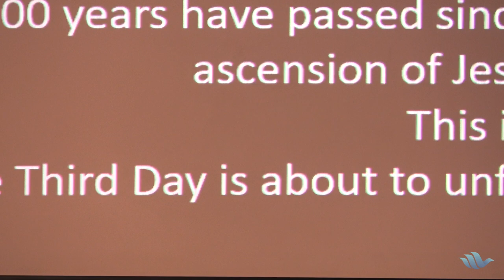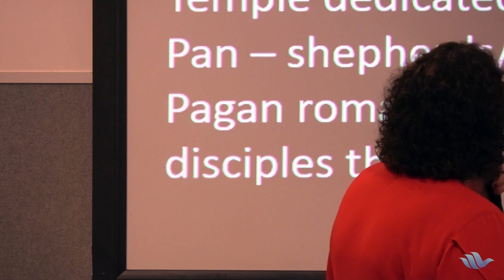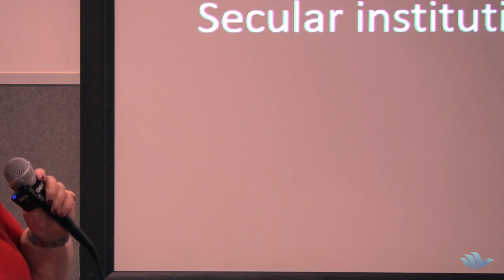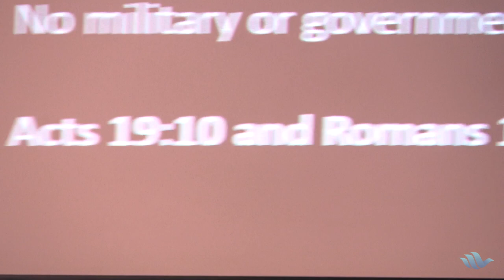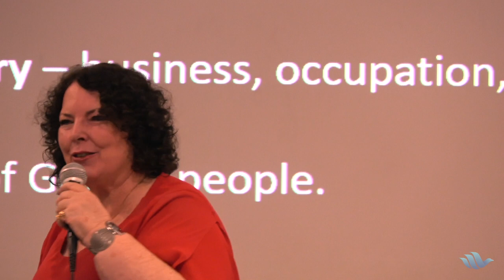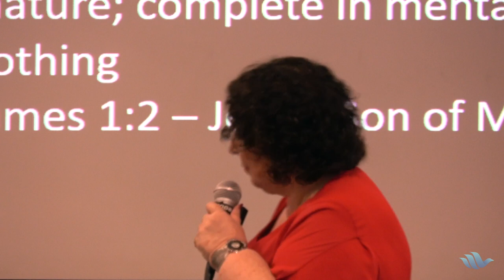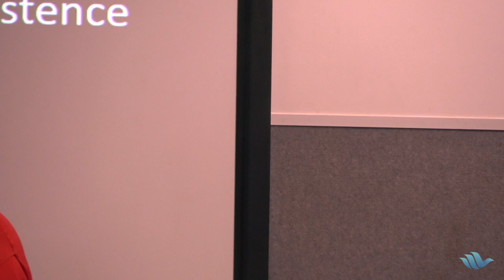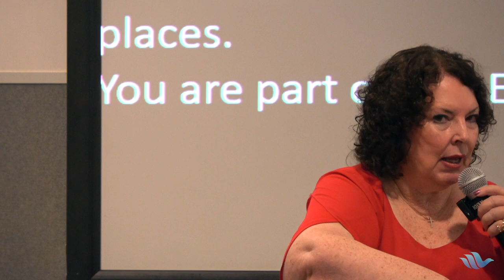The Ekklesia, The Five-Fold and The Saints | Suzette Torti